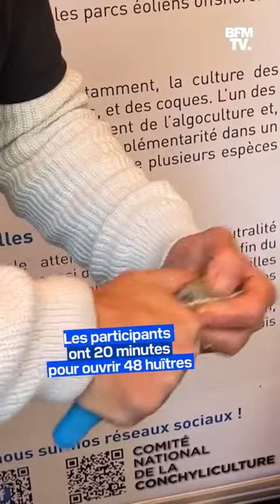Ouverture d'huitres, plateau de fruit de mer: qui est le meilleur écailler d'Ile-de-France ?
Lundi 6 février, les écaillers de tout Paris se sont affrontés lors des qualifications du championnat de France des écaillers. Un concours composé d'un quiz, du concours de rapidité d'ouverture d'huitres, et de l'épreuve du plus beau plateau de fruits de mer. Le vainqueur gagne sa place pour le concours national lors du Salon de l'agriculture, où il affrontera des écaillers venant de 20 régions de France.